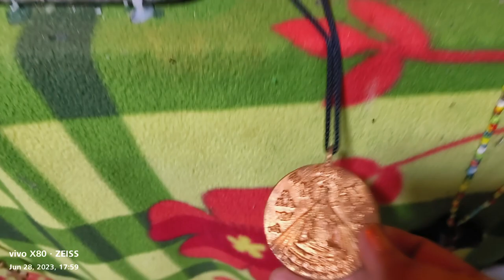mga agimat bao libon at medalion ni ka merlyn panoorin mo